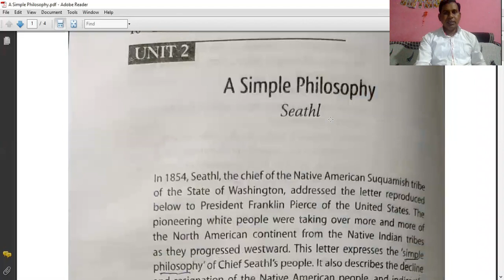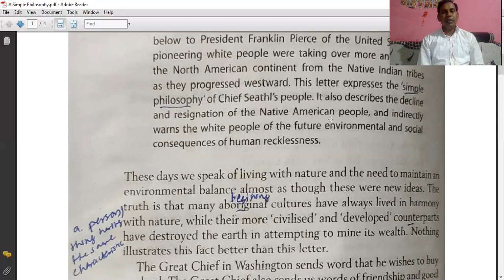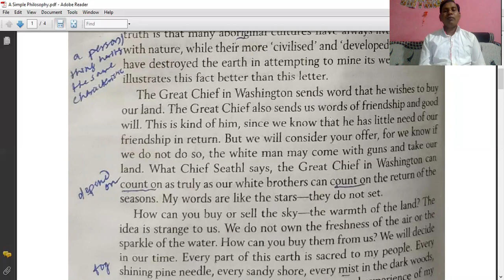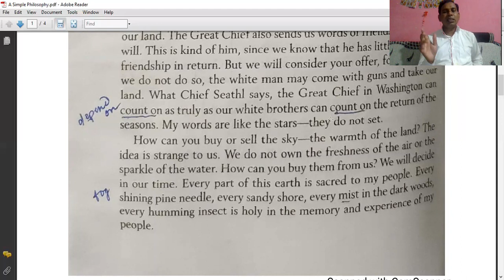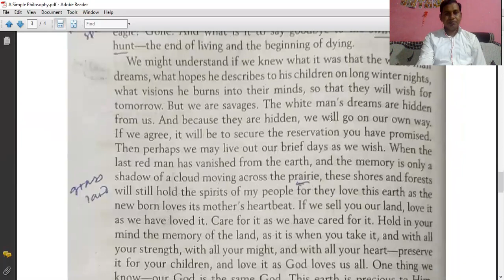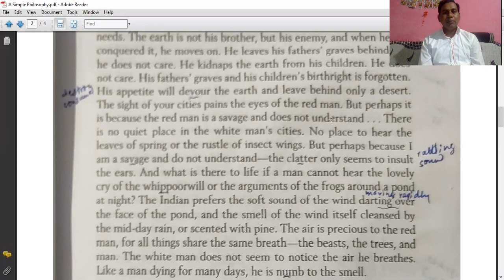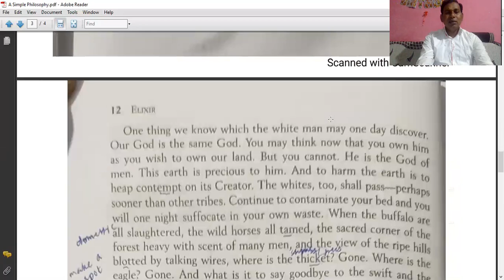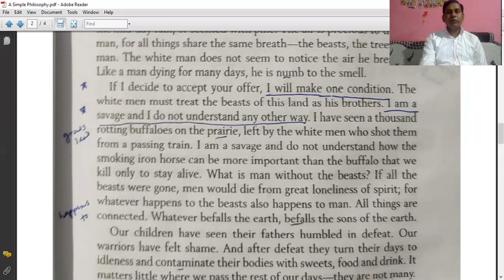B.Sc.I_A Simple Philosophy_Part- I